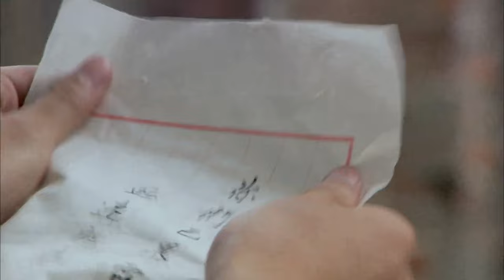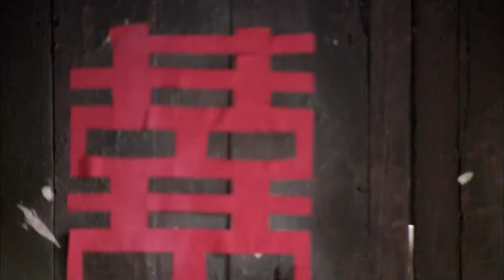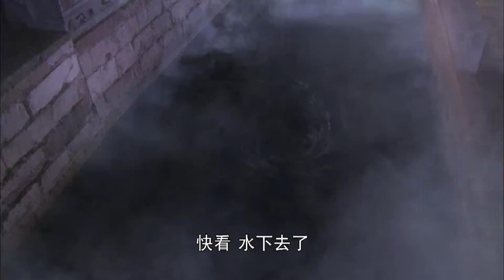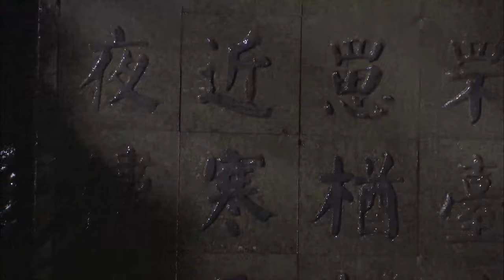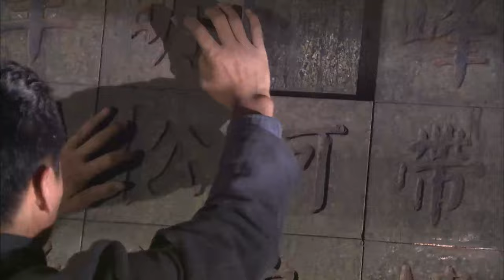【Kung Fu Movie】Kung Fu Boy comes on stage and beats up the provocative Japanese soldiers!movie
wjd